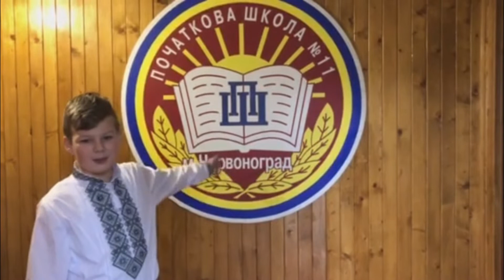Primary School №11 Chervonohrad Lviv Region